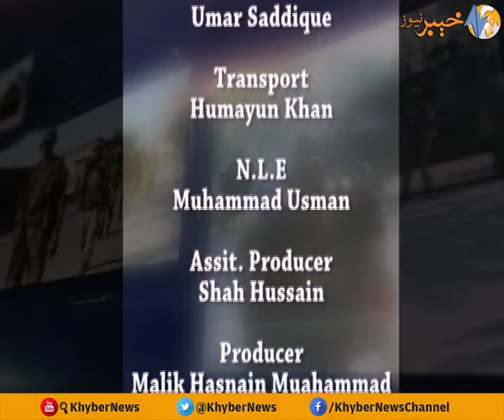VIEW POINT with Hanif Ur Rehman | Ep # 78 [ 31-01-17 ] | KVV1